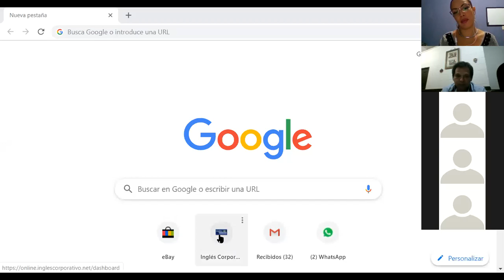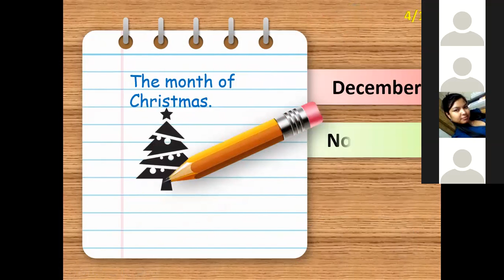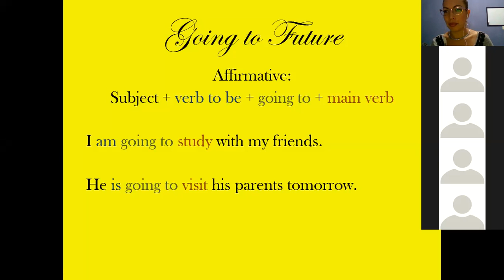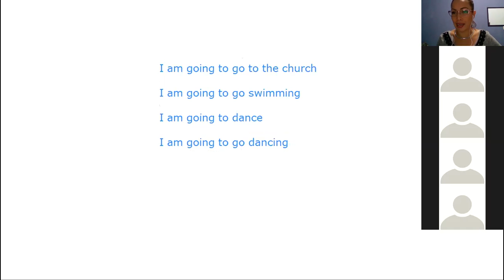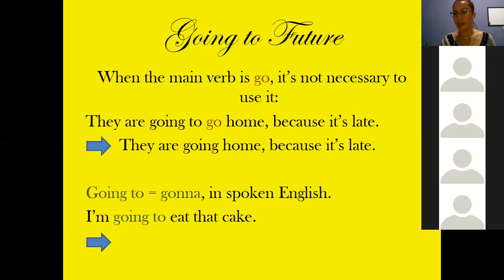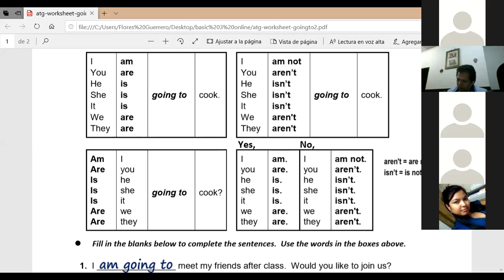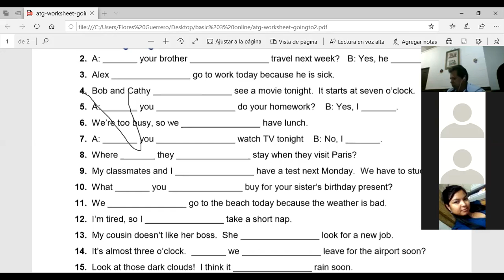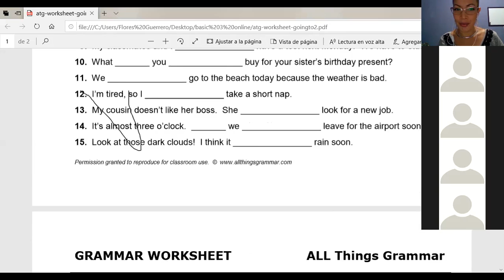Ingles Corporativo-Going to